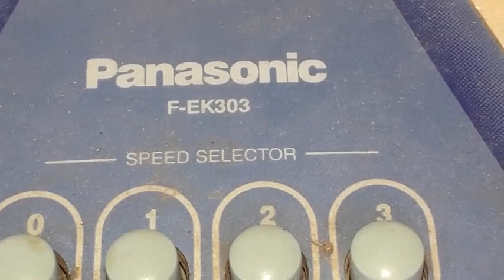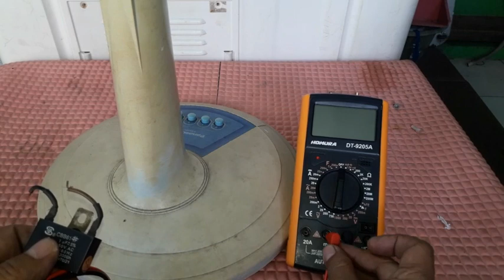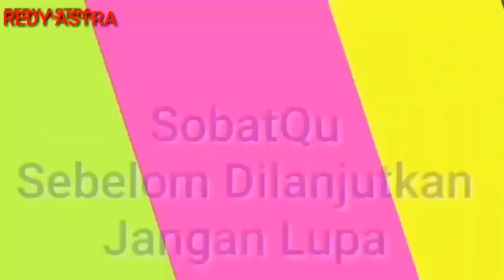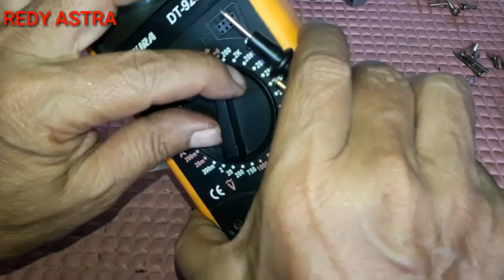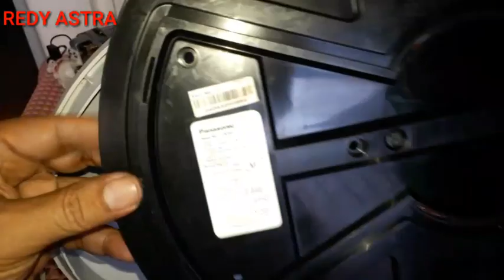Panasonic kipas angin meja mati total || Tutorial lengkap cara memperbaikinya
kipas angin panasonic f ek303 mati total
kipas angin panasonic f ek303 mati total apa penyebabnya
kipas angin panasonic f ek303 mati total atau tidak
kipas angin panasonic f ek303 mati total baterai tanam
kipas angin panasonic f ek303 mati total berapa watt
kipas angin panasonic f ek303 mati total berkedip
kipas angin panasonic f ek303 mati total berapa
kipas angin panasonic f ek303 mati total bandung
kipas angin panasonic f ek303 mati total cara mengatasinya
kipas angin panasonic f ek303 mati total cara mengatasi
kipas angin panasonic f ek303 mati total cara pakai
kipas angin panasonic f ek303 mati total cosmos
kipas angin panasonic f ek303 mati total dingin
kipas angin panasonic f ek303 mati total error
kipas angin panasonic f ek303 mati total electric
kipas angin panasonic f ek303 mati total error terus
kipas angin panasonic f ek303 mati total error apa penyebabnya
kipas angin panasonic f ek303 mati total fungsinya
kipas angin panasonic f ek303 mati total gak
kipas angin panasonic f ek303 mati total ga
kipas angin panasonic f ek303 mati total ga nyala
kipas angin panasonic f ek303 mati total harga
kipas angin panasonic f ek303 mati total harganya berapa
kipas angin panasonic f ek303 mati total hidup
kipas angin panasonic f ek303 mati total hidup terus
kipas angin panasonic f ek303 mati total hidup mati
kipas angin panasonic f ek303 mati total indikator nyala terus
kipas angin panasonic f ek303 mati total in
kipas angin panasonic f ek303 mati total jp
kipas angin panasonic f ek303 mati total jakarta
kipas angin panasonic f ek303 mati total kenapa
kipas angin panasonic f ek303 mati total kena air
kipas angin panasonic f ek303 mati total karena apa
kipas angin panasonic f ek 303 mati total total
kipas angin panasonic f ek 303 mati total
kipas angin panasonic f ek303 mati total mati
kipas angin panasonic f ek303 mati total mati total
kipas angin panasonic f ek303 mati total mati sendiri
kipas angin panasonic f ek303 mati total mendadak
kipas angin panasonic f ek303 mati total maspion
kipas angin panasonic f ek303 mati total nyala terus
kipas angin panasonic f ek303 mati total nyala
kipas angin panasonic f ek303 mati total nya
kipas angin panasonic f ek303 mati total nyetrum
kipas angin panasonic f ek303 mati total on off
kipas angin panasonic f ek303 mati total tidak bisa
kipas angin panasonic f ek303 mati total tiba-tiba
kipas angin panasonic f ek303 mati total youtube
kipas angin panasonic f ek303 mati total yang bagus
kipas angin panasonic f ek303 mati total yt
kipas angin panasonic f ek303 mati total yaitu
kipas angin panasonic f ek303 mati total 2 kali
kipas angin panasonic f ek303 mati total 24 jam
kipas angin panasonic f ek303 mati total 3 kali
kipas angin panasonic f ek303 mati total 4 kali
kipas angin panasonic f ek303 mati total 40 watt
kipas angin panasonic f ek303 mati total 40